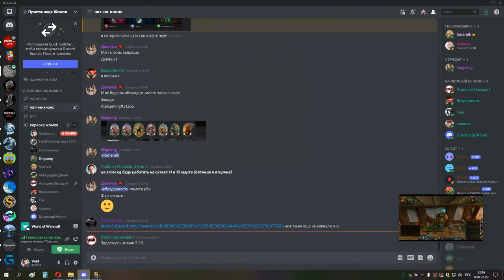1я часть КАРА ГЕР сова 08 03 22